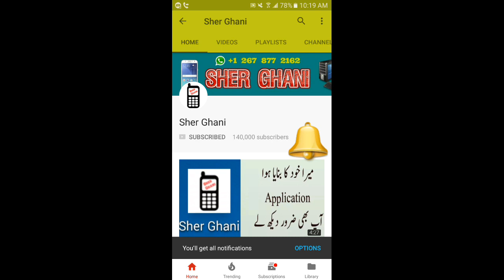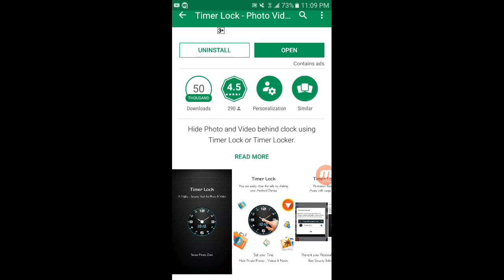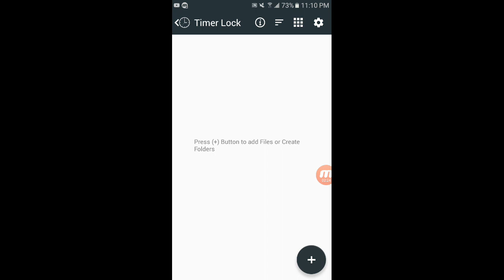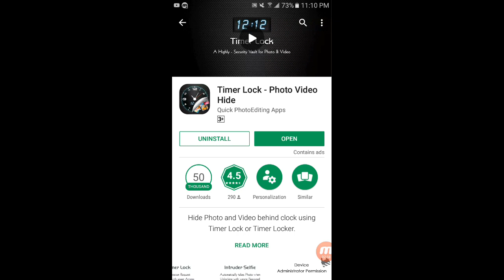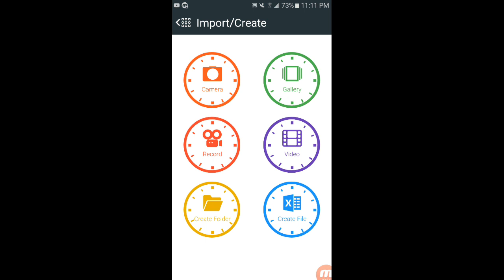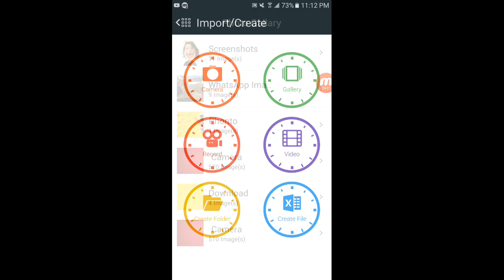how to use secret time amazing trick